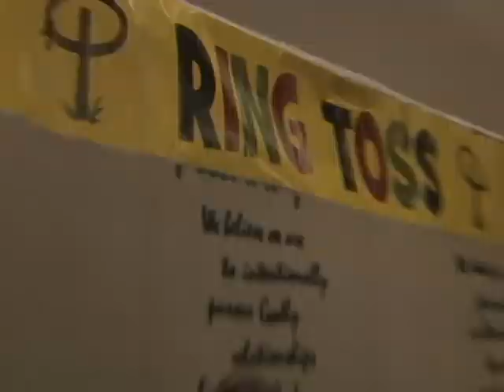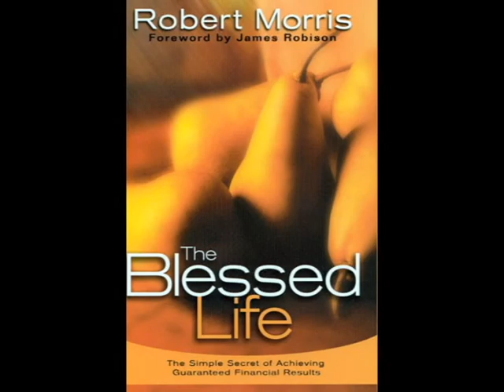Church News 10 18 09